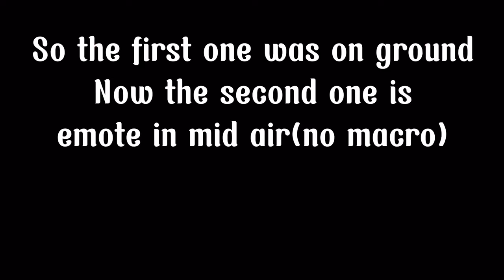Emote in mid air & Slow emote-dash on mobile(worked on normal round) | Evade Tutorial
im lazy at editing
0:06 On ground
0:30 In mid air
Big thank to quilan_123445 for telling me this!1!!1!1
I discovered this long ago and gatekeeping it but since it got leaked so here is the tutorial